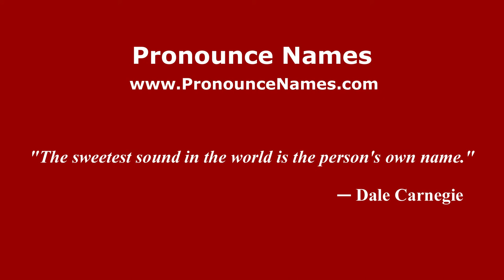How to pronounce Aníbal Tarabini (Spanish/Argentina) - PronounceNames.com